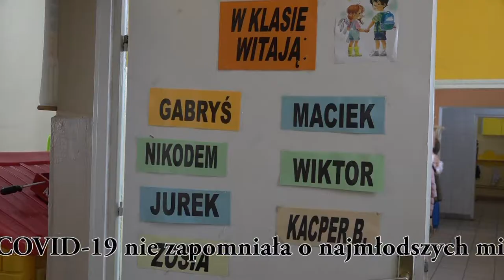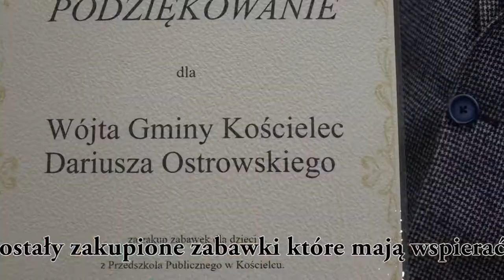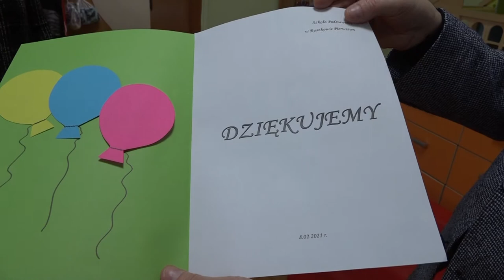Zabawki dla przedszkolaków